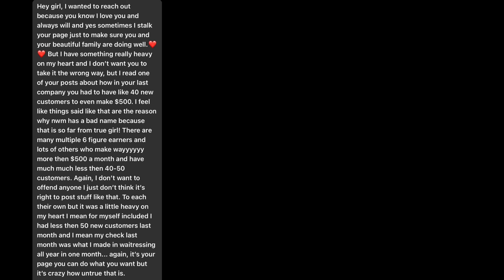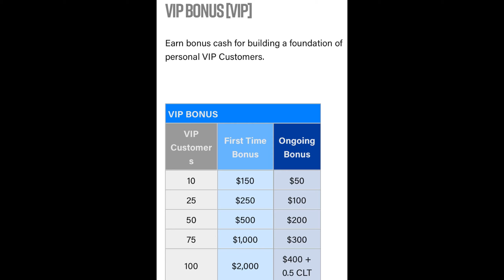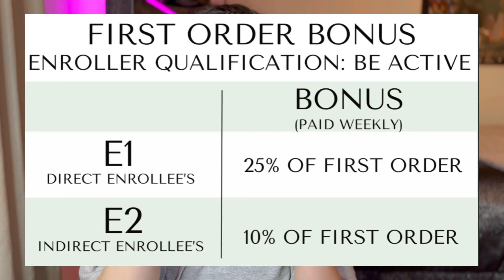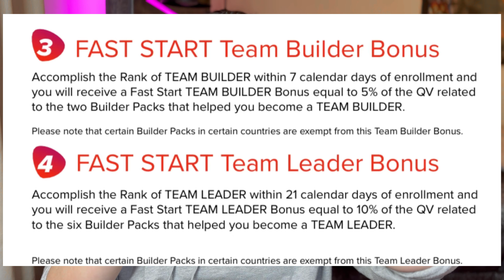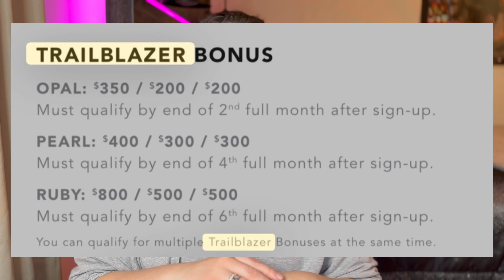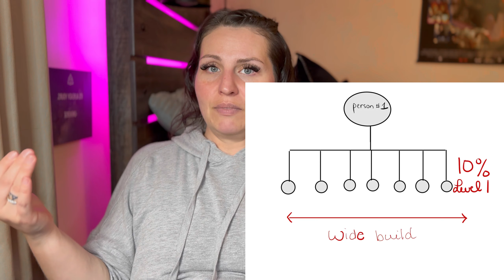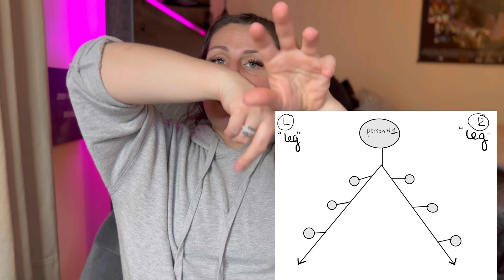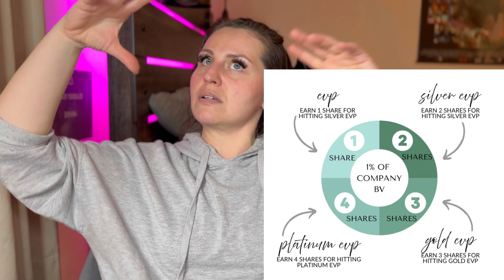Ex-MLM Leader Reveals the Truth about Multilevel Marketing | DEEP DIVE Part 1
I recently started a "high control group" series focused on the MLM & Anti-MLM communities. I've been in an MLM, as a top leader, and I don't call myself anti-MLM, but I do agree with a lot of the points they present. However, I think some of them have gone about their "activism" in a very misaligned way when considering their purported mission(s).

I recently called them out, and they chose to manipulate and attack. I exposed that and now I am showing everyone HOW MLMs are harmful, in my opinion, and how the Anti-MLM movement could be much more effective in their efforts to elicit change.

⚠️These videos are always in my own opinion and do not reflect the outlook, opinion, or beliefs of any other party involved, mentioned, talked about, etc. Complete Disclaimer in the intro.

00:00 Introduction
01:24 What's Wrong w/ the ANTIMLM Movement?
05:22 My Experience as a Top Leader
14:46 Generalized Compensation Structures in MLM
27:23 Wrap Up